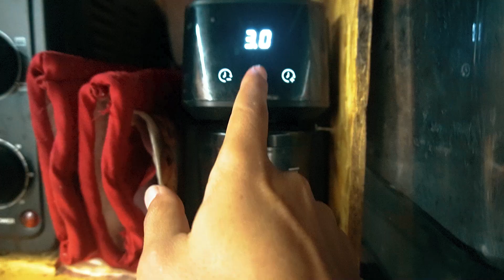Una mañana DESPERTANDO en CASA RODANTE COLOMBIA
Así inicia una fría mañana lluviosa en la ciudad de Popayan donde nos quedamos en la casa de unos amigos @Devisitaporelmundo, cada día nos sentimos mas confiados y listos para salir a rumbos del sur.